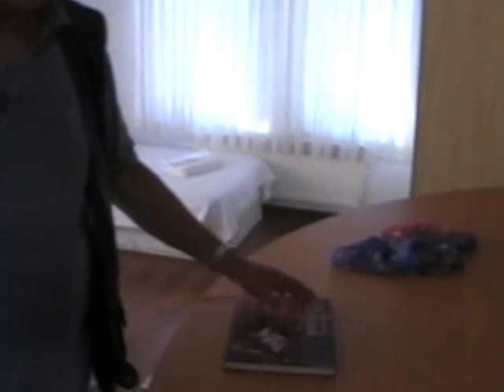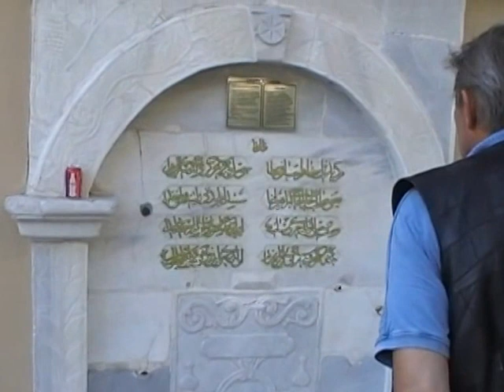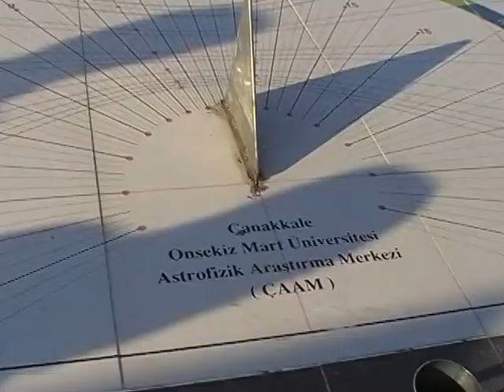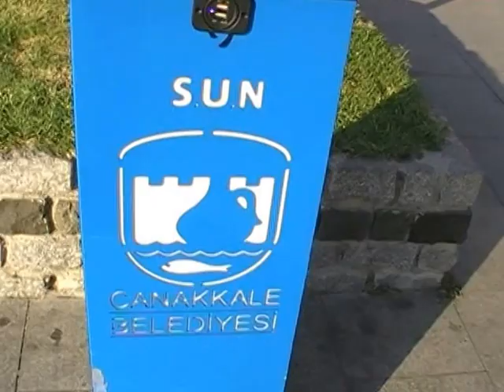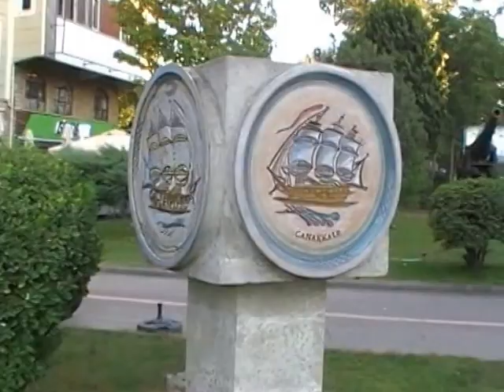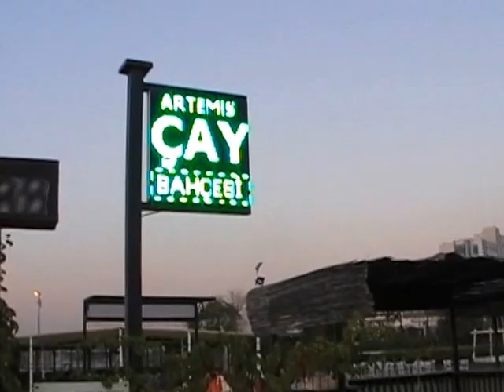ÇANAKKALE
Чанаккале е град в Северозападна Турция. Разположен е на азиатската част на прохода Дарданелите, свързващ Егейско с Мраморно море, градът е важен пристанищен, транспортен и риболовен център. Чанаккале е белязан от дълга история, като през годините е бил под владението на древни гърци, римляни и византийци. При бомбардировките по време на Първата световна война градът е понесъл значителни разрушения.